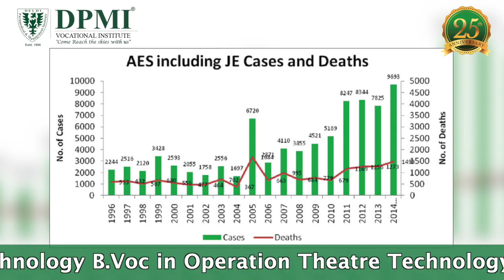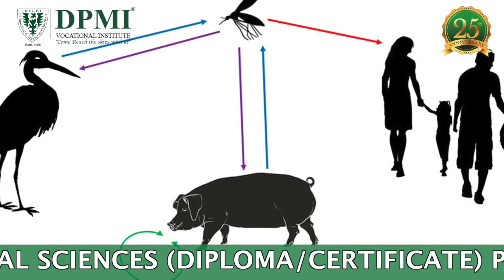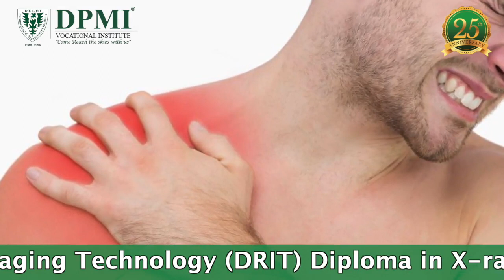How Encephalitis Virus is Transmitted? Japanese Encephalitis: The Causes, Symptoms & Diagnosis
What are the Causes of Japanese Encephalitis? Japanese Encephalitis Virus Infection: Symptoms, Treatment, Transmission, Prevention, Diagnosis
ADMISSION  OPEN..!!